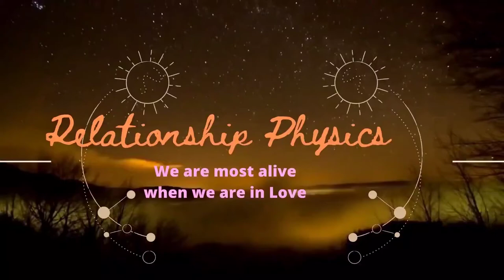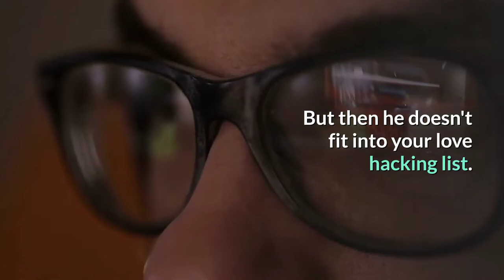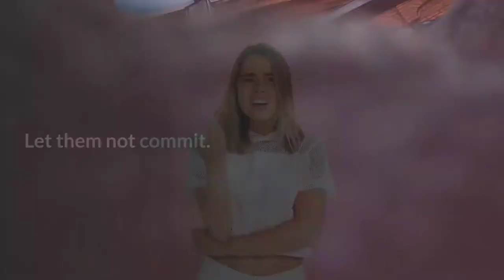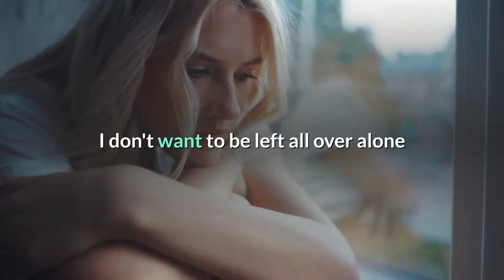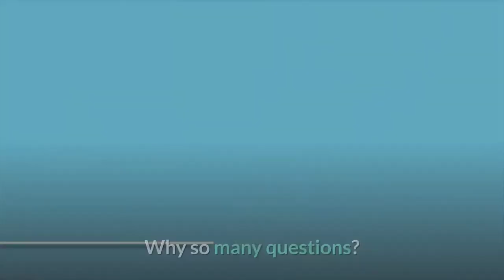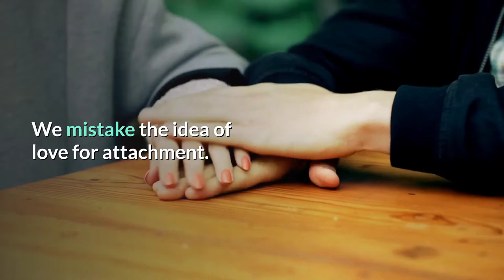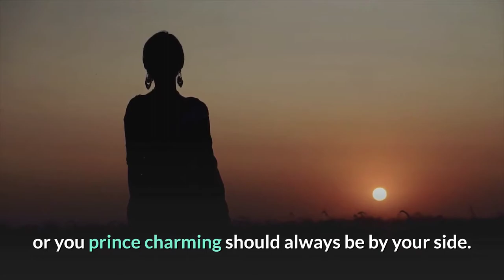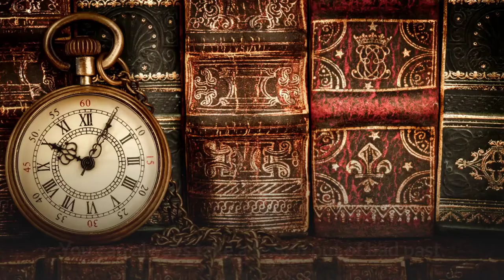Why Single Life Sucks?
why single life sucks you ask?
Here’s the truth as to why you’re still single. If you are a single guy or single girl and have asked many times: what are the reasons why you are still single after all this time, we may have answer for you. Being single can have benefits ,but it can also come with the downfalls of not being in a relationship and being lonely.